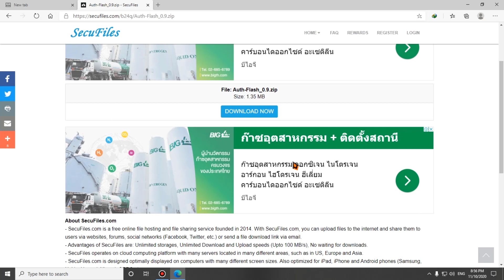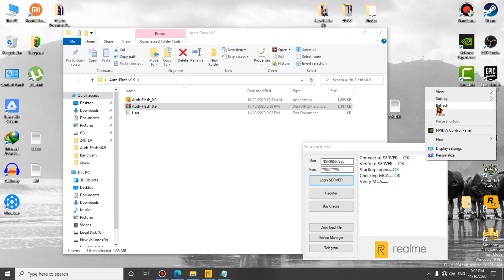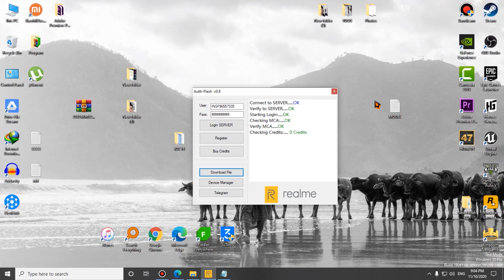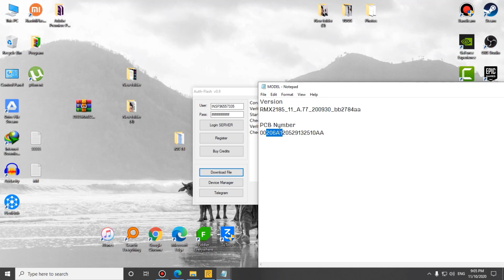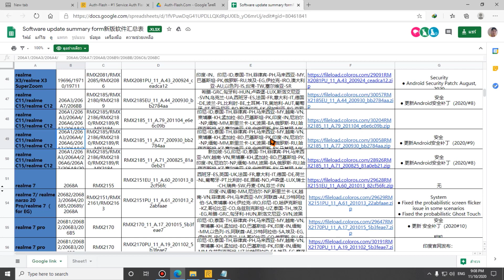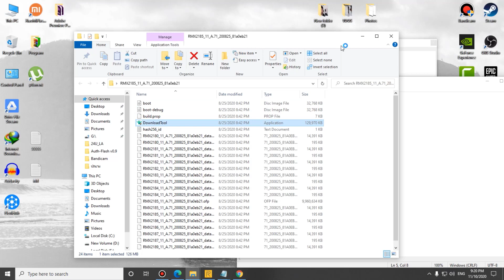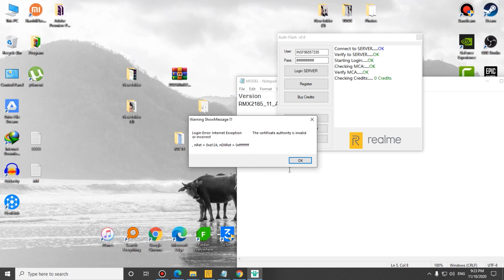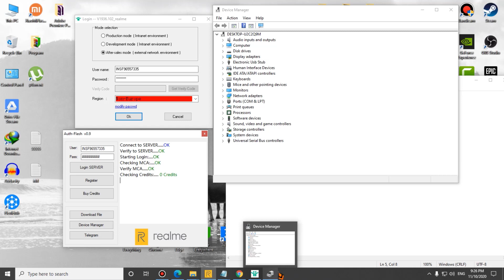ปลดล็อค Realme ด้วยการ Flash Rom 0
ปลดล็อค Realme ด้วยการแฟลชรอมศูนย์
ปลดล็อค Realme ด้วยการ flash rom ศูนย์
How to unlock Realme allmodel

/watch?v=5tX71Dt6VMs